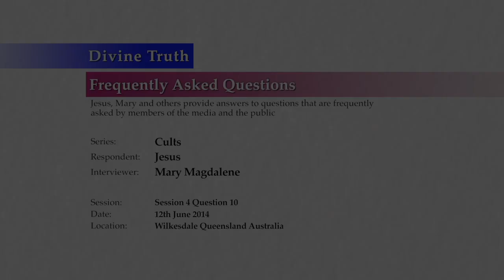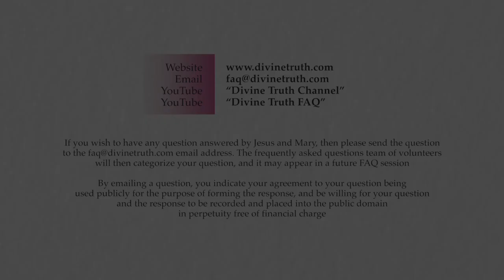Why do some people who have listened to you in the past now attack you?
Q10: Many people who have listened to you in the past have now stopped listening to you, and some of them now attack you openly. Why do you believe they have done this?

20140612 Cults S04Q10